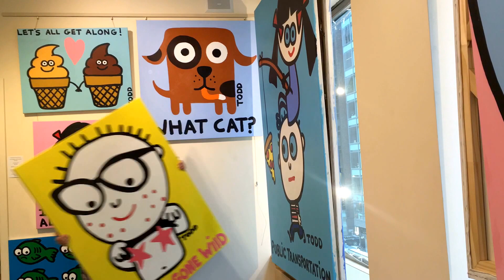Never Grow Up: The Art of Todd Goldman Sneak Peek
A sneak peek at The Ross Art Group's upcoming show Never Grow Up: The Art of Todd Goldman.